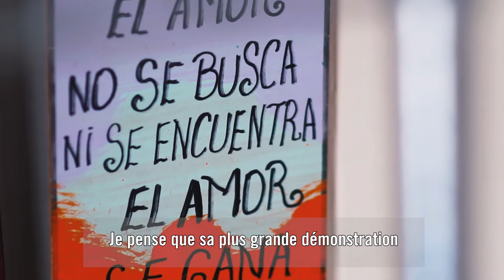Écrire pour les droits: Justice pour Marielle Franco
Marielle Franco a passé sa vie à militer pour les droits LGBTI au Brésil. Le 14 mars 2018, elle a été assassinée.
Sa compagne, Monica Benício, attend des réponses.

Exigez dès aujourd’hui que justice soit faite pour Marielle. Signez la pétition